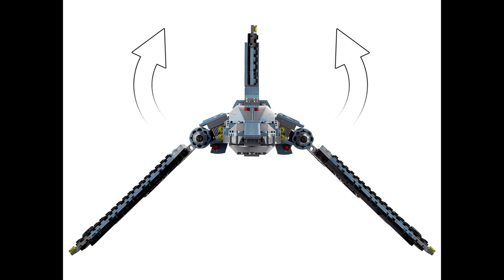Lego Star Wars: The Bad Batch official images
Official images of the Lego Star Wars: The Bad Batch set no. 40495 which launches on 1st August.
The 969 piece set will retail for £89.99 and contains the Bad Batch Attack Shuttle as well as two speeders and the minifigures of Bad Batch clones Tech, Echo, Hunter, Wrecker and Crosshair, and a Gonk Droid.

Until next time, take care, stay safe and most importantly, 'Have fun!'